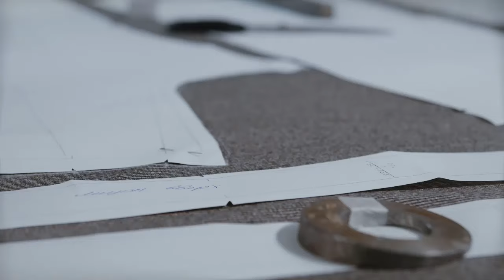Рукав для полных рук. Шьем с Галиной Коломейко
Совместить красоту посадки и комфорт - это непростая задача, особенно для полных рук. Выход - вариант рубашечного рукава. Отвечаю на ваш вопрос о построении.
Этот вопрос не простой, его в 2-х словах не расскажешь, не поймешь. Конечно, нужно иметь свою хорошую проверенную базовую выкройку.
Мы занимаемся онлайн, с проверкой всех заданий, добросовестно, терпеливо, доступно. До итога, до вашего результата.
Следующий набор на онлайн-курс будет в январе, с 12 января начинаем занятия.